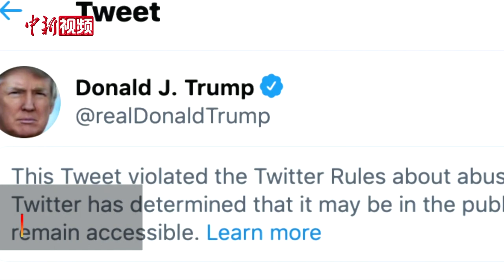美示威者试图建“黑宫自治区” 特朗普：将面临严重武力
当地时间6月22日，示威者在距离美国白宫不到2千米的街道上用铁丝网等路障封锁街道，试图效仿西雅图示威者成立“自治区”。有示威者在铁丝网上挂起一块木板，上面写着“黑宫自治区”(Black House Autonomous Zone)。对于“黑宫自治区”，特朗普发推文称：只要我是你们的总统，华盛顿特区就不会出现“自治区”，如果有人试图建立“自治区”，将面临严重武力”。该推文随后被标记违规，因为它违反了该平台关于滥用行为的规定，但因其涉及公共利益，推特决定保留它让公众浏览。